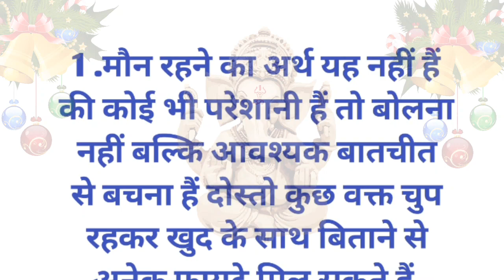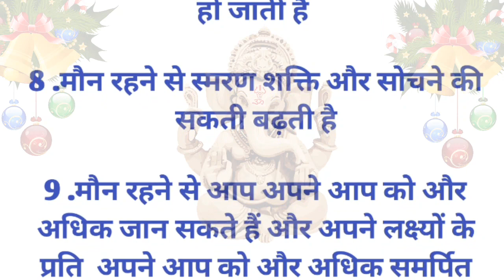चुप रहने के फायदे | the power of silence |कम बोलने के फायदे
chup rahne ke 15 fayde
chup rahne ke fayde
chup rahne ke tarike
the power of your silence
 silent rahne ki takat jan lo
the benefits of being silent
 speaking skills
 kam bolne ke phayde
chup rahne ke phayde in hindi
 chup rahne Wale log kaise hote Hain
 chup rahne ki takat
moun rahne ki takat
moun rahne ke phayde
 the power of silent
 power of silence motivation
 power of silence in hindi
benifits if silence
power of silence
motivational video on silence
 true lines ek nayi rah